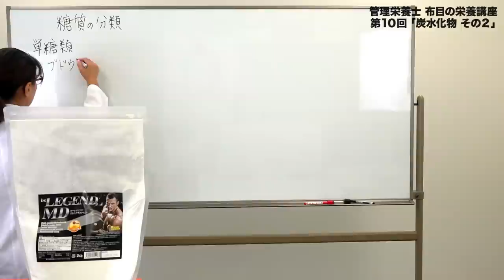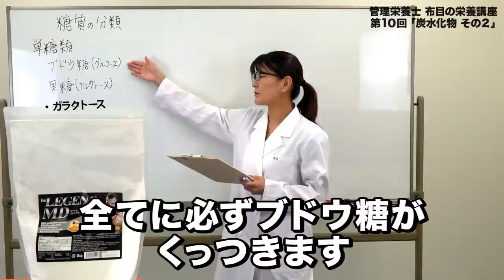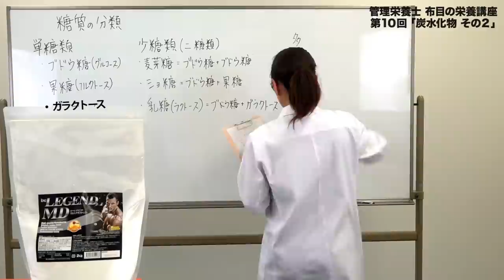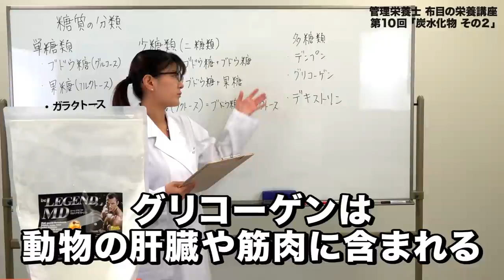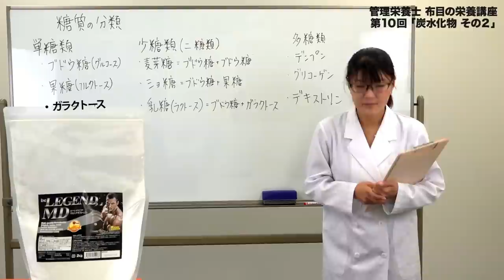ビーレジェンド管理栄養士 布目の栄養講座 第10回「炭水化物」その2 糖質の分類【ビーレジェンド鍵谷TV】